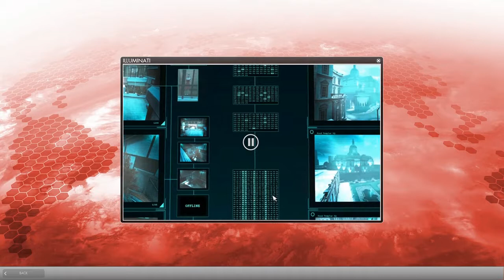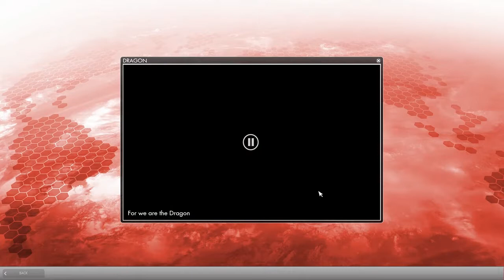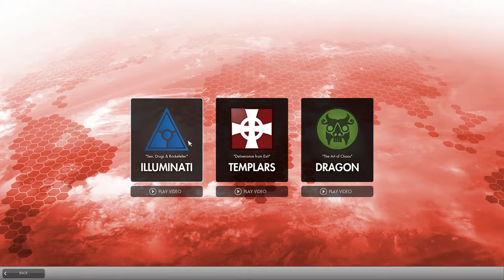Slash Plays Secret World Legends Ep. 1- Welcome to the Illuminati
Things get supernatural.

Show some love for these Channels!!